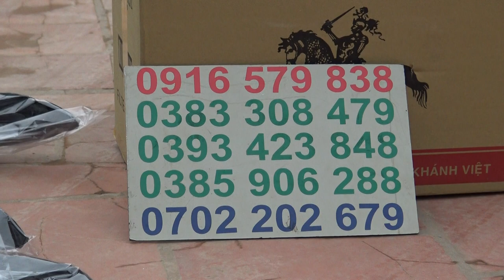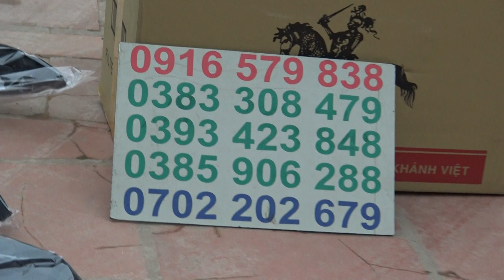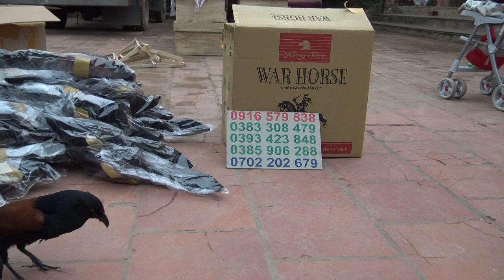CHIM MỒI GIẢ BÌM BỊP HÀNG ĐẸP MỚI VỀ HÀNG THUỘC NHỒI BÔNG 0394403879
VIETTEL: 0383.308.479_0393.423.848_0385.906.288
CHIM MỒI BÌM BỊP GIẢ HÀNG CỰC ĐẸP. CHIM MỒI GIẢ HÀNG THUỘC DA NHỒI BÔNG CÓ TAO MẮT GIẢ. HÀNG ĐẸP SẠCH KHÔNG MẤT VỆ SINH.
CHIM MỒI GIẢ BÌM BỊP HÀNG SHIP ĐI TOÀN QUỐC. KHÁCH NHẬN HÀNG KIỂM TRA HÀNG VÀ THANH TOÁN TRỰC TIẾP CHO NGƯỜI GIAO HÀNG.